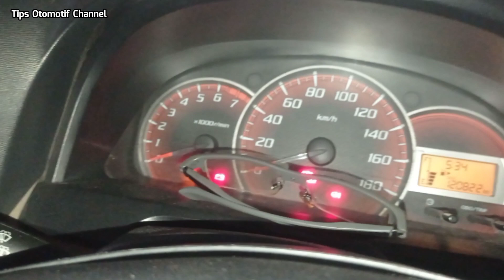PENYEBAB REM MOBIL NGEMPOS I PEDAL REM DALAM MENTOK KE LANTAI I CEK SEAL KIT MASTER REM